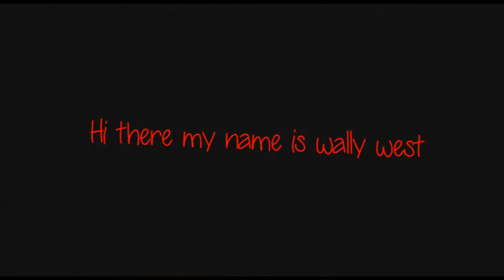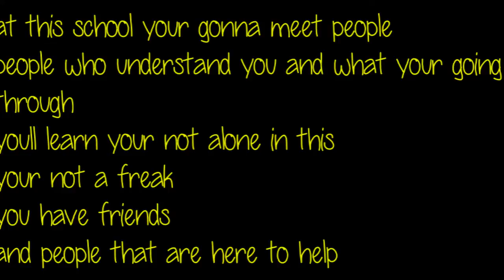Wally West| SOH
Id like to clarify that wally is the justice league wally not the young justice wally. I just use YJ wally for when he has his mask off cause he rarely took it off in Justice league animated and for scenes of younger wally as kid flash.

Sorry if this sucks im seriously doing  this with safe mode on my comp and that doesnt allow sound ok onto wallys bio.

Name: Wally West
Position: Teacher
Subject: C&C (Pretty much teaches the students how to control and hide their powers in society if this isn't ok I can change it dear :3 )
Age: 25
Alias: Flash
Race: Meta Human
Class: Speedster
Powers: Can can move, think, and react at light speeds as well as having superhuman endurance that allows him to run incredible distances without tiring. Can vibrate so fast that he can pass through walls in a process called quantum tunneling, travel through time and can also lend and borrow speed.Has an invisible aura around his body that prevents himself and his clothes  from being affected by air friction as he moves at high speed. Speedsters can heal more rapidly than the average human. Speedsters may at times use the ability to speed-read at incredible rates and in doing so, process vast amounts of information. Whatever knowledge they acquire in this manner is usually temporary. Their ability to think fast also allows them some immunity to telepathy, as their thoughts operate at a rate too rapid for telepaths to read or influence their minds. Flash and other super-speedsters also have the ability to speak to one another at a highly accelerated rate. This is often done to have private conversations in front of non-fast people
Sexuality: Bi sexual
Personality: Wally is a kind man. He had a hard life growing up seeing as he lost his mother and father in a car wreck and was adopted by his uncle, Barry Allen AKA the flash. Having had to be involved in the hero life from when he was 14 as Kid Flash Wally knows how hard it is growing up in a world where people don't understand you and are afraid of you. He hates seriousness and dark conversations so a lot of the time he's the jokester. Making poorly times bad jokes to try and lift peoples moods and make them happy. He's a lot smarter than people give him credit for but hes ok with people thinking he's the fool. As long as their happy he's happy.
Backstory: Wally lost his parents when he was 10, both dying in a car accident. His uncle Barry and aunt Iris adopted him and treated them as their own but this backfired when Wally made his way into Barry's lab and knocked over a beaker, this beaker held the same formula that had made Barry the well known hero flash. So after finding Wally passed out in his lab Barry brought him out and once he woke up told him everything. Wally's first thought?

IM IN!

After much pouting and arguing Barry agreed to train Wally and make him his sidekick. Wally roamed the streets of central city for years as kid flash, making new friends, dealing with the struggles of being a meta human at so young and making a name for himself.

So when his Uncle Barry was brutally shot in the head (there is only so much speedsters can recover from) it was no shock the League wanted wally to take up the mask and take his uncles place.

Wally became different after that. He was still the jokester he always was ... but there was pain underneath his smile. He became stressed out and a little cynical at times. After he heard about the school and what it was doing, he had to help.

So he asked his best friend Diannah Aka wonder woman to join him and they both began their job as teachers.

Office hours: Cell number is available on request
Open door policy

Students:

Bart Allen
Hiccup
Casper
Lithium
Atlanta
Rapunzel
Mavis
Raven
Loki

(If nobody ends up claiming bruce wayne/batman I'll expand on his history with him in that scene that was made by the amazing editor here sub her NOW and im sorry for the text glitches here and there if it goes by too fast pause it. I'm sorry)